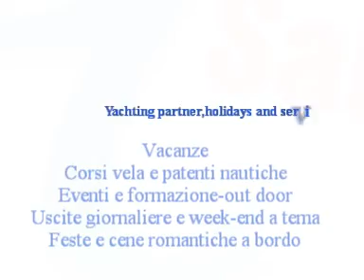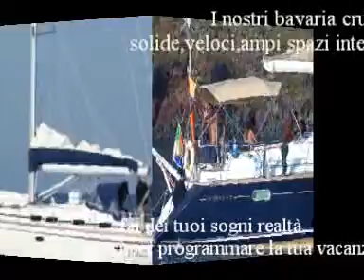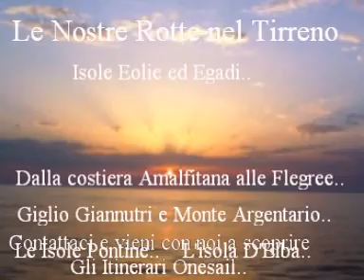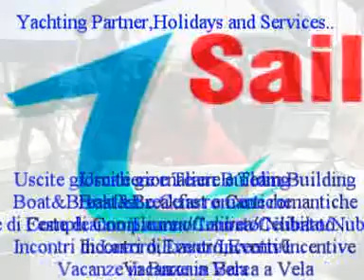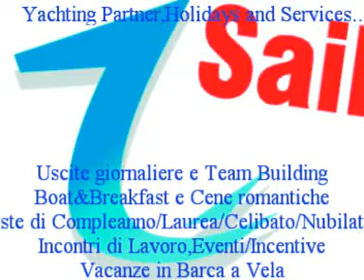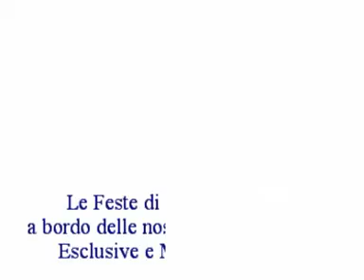Massimo Musilli - 1sail - Barche a vela Roma . yachting partner,holidays and services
Organizza con noi la tua vacanza in barca a vela,1sail yachting partner,holidays and services